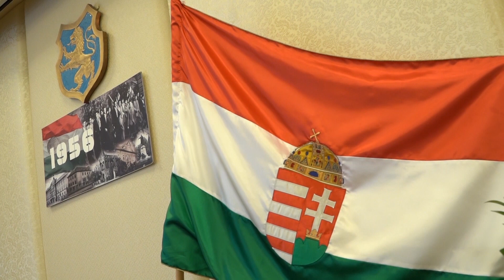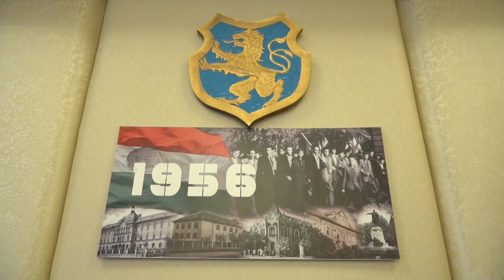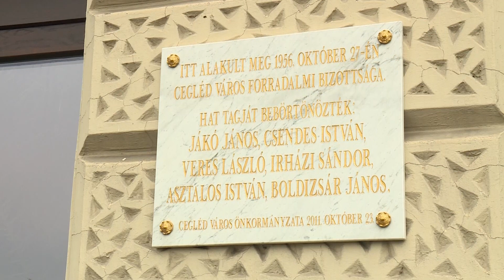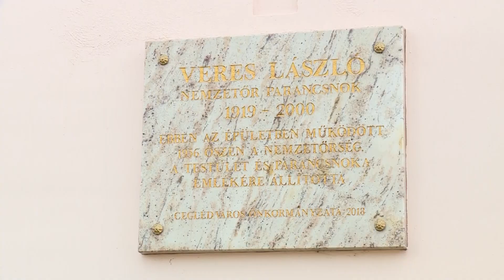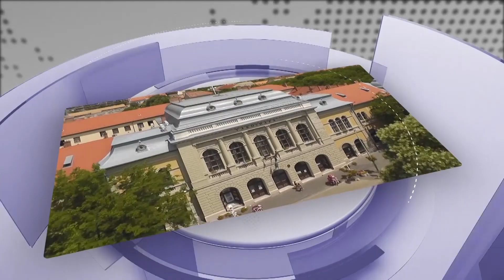Emlékezés Cegléden az 1956-os forradalom és szabadságharc 66. évfordulóján